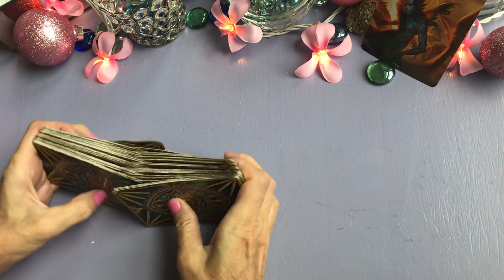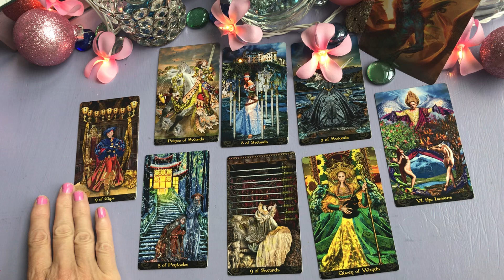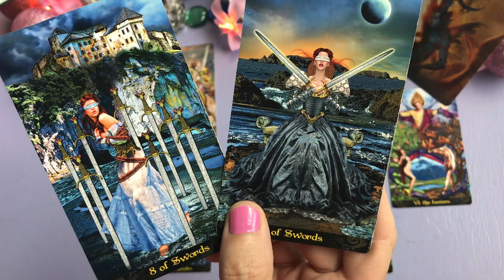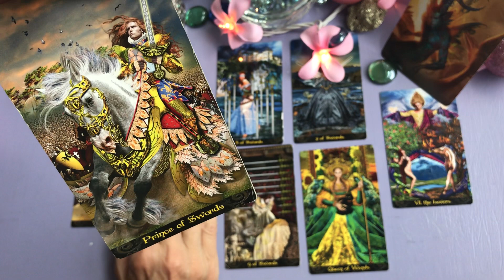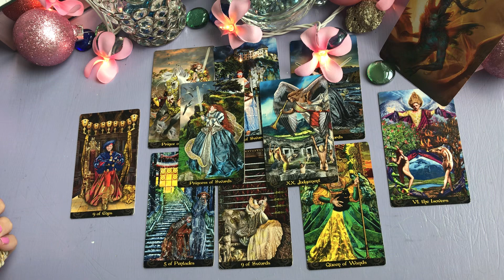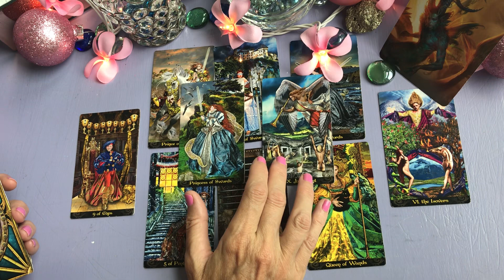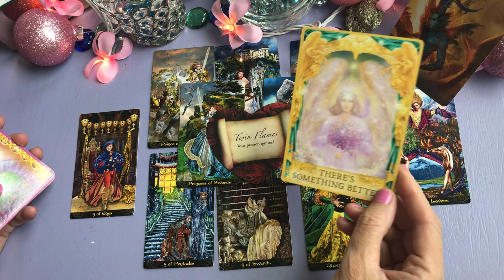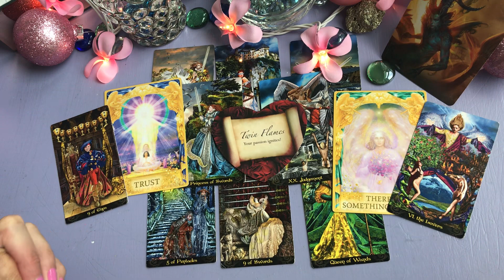Capricorn July 24 ... Trust in Love, they are headed your way!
Capricorn weekly tarot energy July 24 to July 31. This may or may not be your day for a message for within 2 weeks